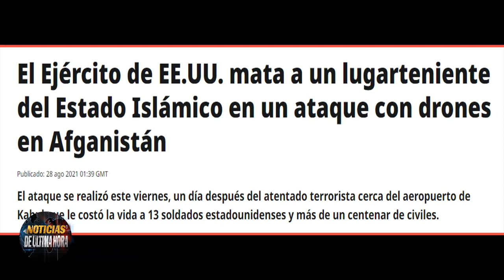¡ÚLTIMA HORA! EEUU CONTRATAC4 A IS1S,NOTICIAS EEUU HOY 29 DE AGOSTO DE 2021,NOTICIA DE ULTIMA HORA,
Respuesta de estados unidos